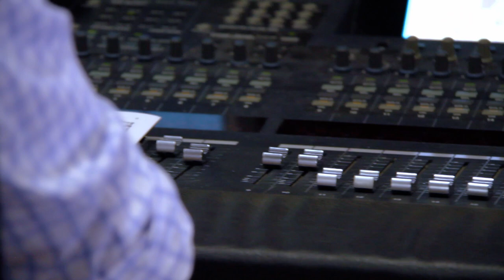Hero of Time (The Legend of Zelda: Ocarina of Time) - Retrospective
Retrospective! Hero of Time is three years old, and what a journey it's been!

Hero of Time is an epic re-imagining of the soundtrack to Nintendo's timeless adventure RPG, The Legend of Zelda: Ocarina of Time. Hero of Time is unprecedented in many ways, setting out to arrange and record with a full 64-piece orchestra the most poignant moments from the game. After finding success on Kickstarter with over 1,000 backers contributing over $50,000, this dream has become a reality.

"Orchestral recordings of music from The Legend of Zelda have become increasingly popular over the last several years," notes arranger and project director Eric Buchholz. "With Hero of Time, we sought to create a single, cohesive experience that weaves all of the complex underlying themes of the game, like impermanence and mortality, with Koji Kondo's timeless melodies that have become as iconic as the game itself. The orchestration takes an 'east-meets-west' approach, with the inclusion of taiko ensembles, eastern woodwinds, and harmonies found prevalent in Japanese film and game scores."

Materia Collective LLC, Eric Buchholz, and the Hero of Time team are in no way affiliated, associated, authorized, endorsed by, or in any way officially connected to Nintendo with respect to this album.

Themes by Koji Kondo
Composed and Arranged by Eric Buchholz
Orchestration by Eric Buchholz
Executive Producer: Sebastian Wolff
Additional Arrangements: Wayne Strange, Taylor Ambrosio Wood, David Peacock, Patti Rudisill, Kristin Naigus

Performed by: Slovak National Symphony Orchestra
Music Recorded in the Slovak Radio Concert Hall
Orchestra Conducted by Allan Wilson
Orchestra Manager: Marian Turner
Orchestra Recorded by Peter Fuchs
Recording Manager: Paul Talkington
Recording Assistant: Martin Roller
Music Editing by Eric Wegener
Recordings Mixed by Satoshi Mark Noguchi
Assistant to Mixing Engineer: Colleen Lutz
Music Mastering by Dale Becker
Music Mastered at Becker Mastering
Mastering Assistant: Mandy Adams

Legal: Gandhar Savur / Savur Threadgold LLP

Solo Performances:
Piano: Augustine Mayuga Gonzales
Mallet Percussion: Doug Perry
Guitars: Jake McCoy
Winds: Kristin Naigus
Flute: Laura Intravia
Cello: Nicholas Gold
Violin: Patti Rudisill
Organ: Tim Stoney
Voice FX: Wayne Strange

Album Artwork: Lekso Tiger and Houston Hanna
Album Design: Houston Hanna
Kickstarter Artwork: mnstrcndy
Kickstarter Logo: Suz Alphin
Photo Editing: CYEALA

Special Thanks: Wayne Strange, Taylor Ambrosio Wood, Doug Perry, Jake McCoy, Patti Rudisill, Kristin Naigus, Augustine Mayuga Gonzales, David Peacock, Chad Seiter, Susie Benchasil Seiter, Jeron Moore, Jayson Napolitano, Braxton Burks, Scott Redig, Lauren Liebowitz, Steve Thiriot, Sauraen, Jon Gibson, Amanda White, Peter Lam, Jacob Pernell, Sarina Pernell, Zelda Universe, iam8bit, Kickstarter, BackerKit, Loudr, Nintendo, Pony, Rusty Powers, CD Baby.